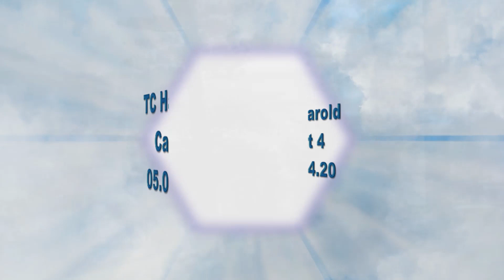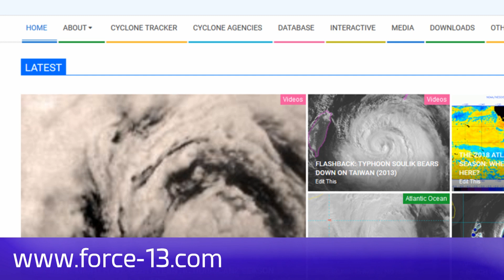Tropical Cyclone (Cat 4) Harold to hit Vanuatu and continues to intensify further. April 5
The Tropical Cyclone Warning Centre -Vila Vanuatu has recently updated their information on Tropical Cyclone "Harold" currently a Cat 4, continues to deepen and likely to become a Cat 5 cyclone later today.
This is the information at 8am today.

At 8:00am local time, Severe Tropical Cyclone HAROLD [940hPa] Category 4,
was located at 15.4 degrees South 165.9 degrees East. This is about 95KM
west southwest of Santo and 190KM west northwest of Malekula.

The Vanuatu Government now has the Red Alert in force.
ForceThirteen will continue to bring the latest information on this system across its Main Channel, its Facebook page and including this one.
We will also cover the local Australian scene when possible.